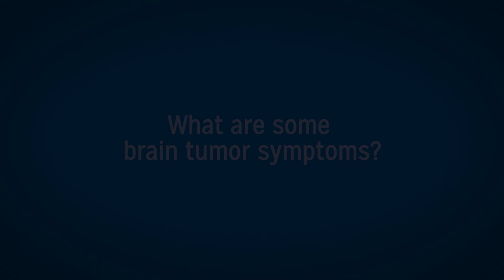What Are The Symptoms Of A Brain Tumor?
James Snyder, D.O., a neuro-oncologist at Henry Ford Health System, discusses some symptoms associated with having a brain tumor.